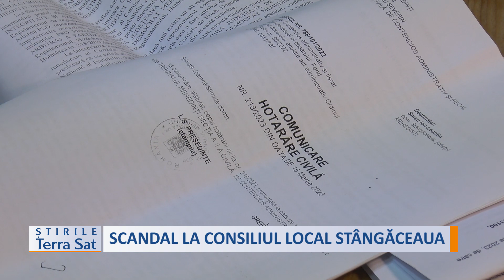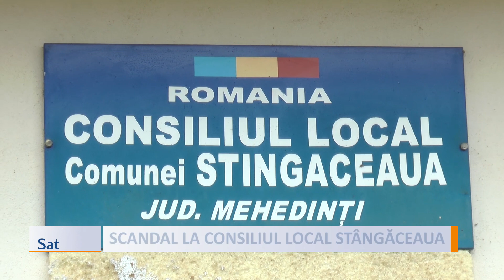SCANDAL LA CONSILIUL LOCAL STÂNGĂCEAUA